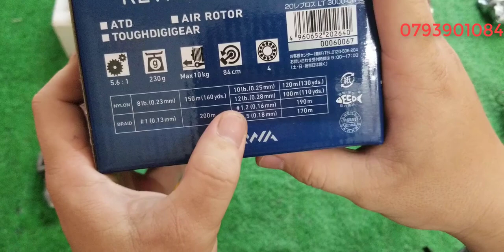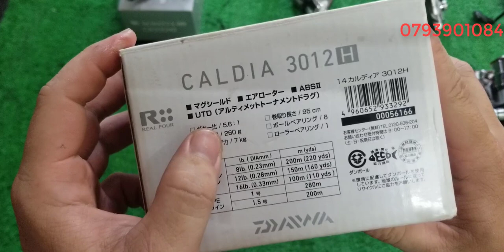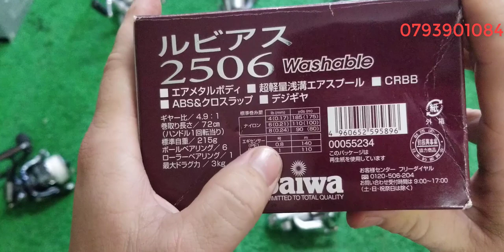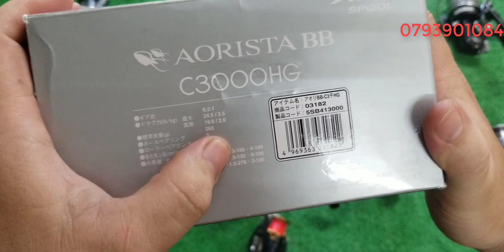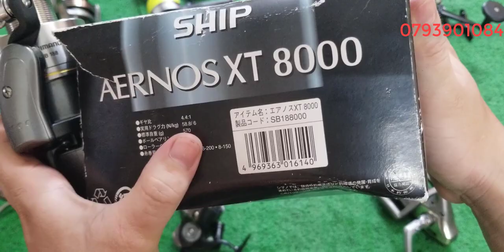Tập 218 : Máy câu cá Nhật Bản (19/02/2022)